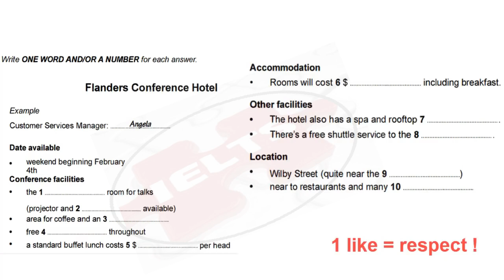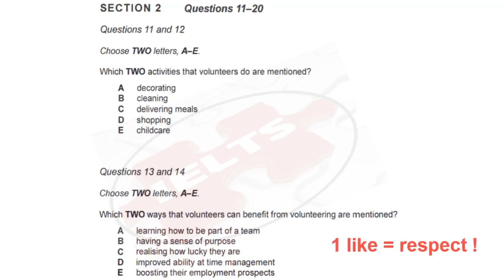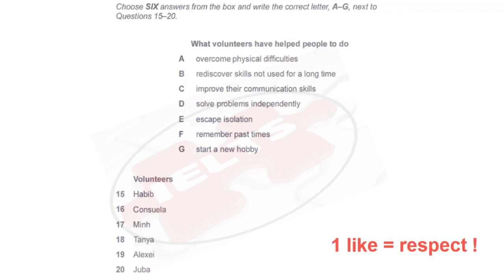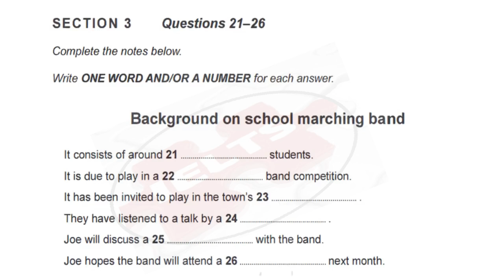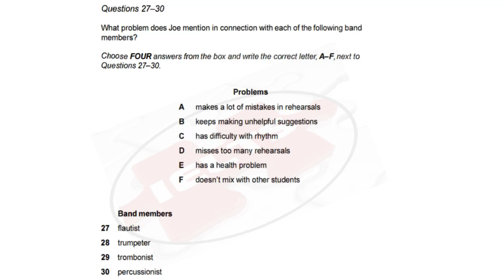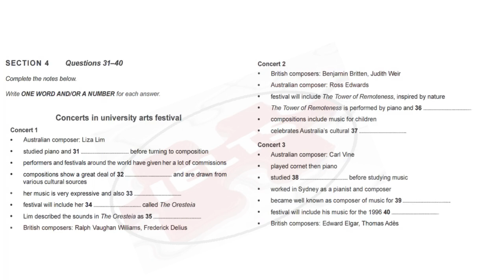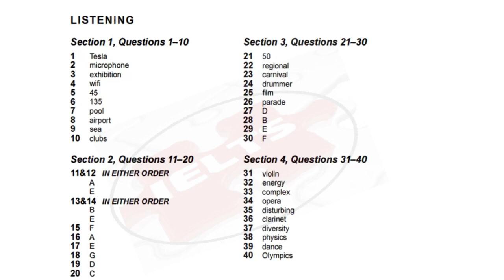OCT 31 IELTS LISTENING WITH ANSWERS 2021